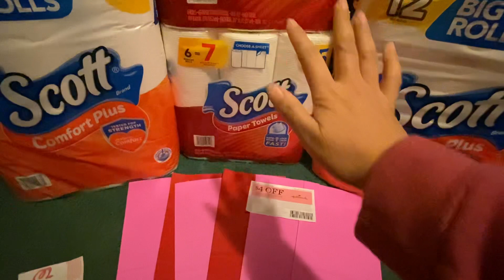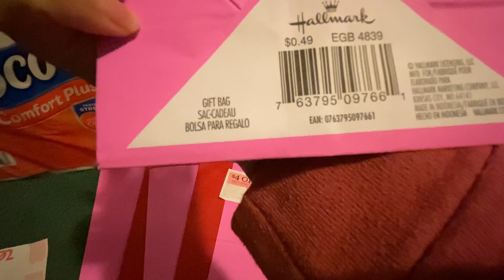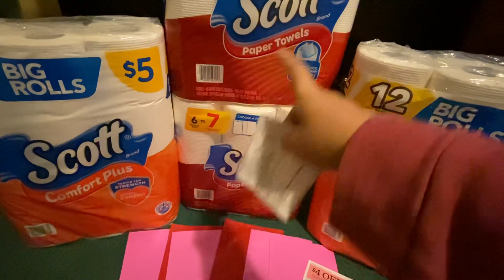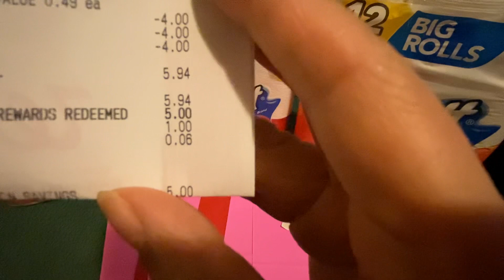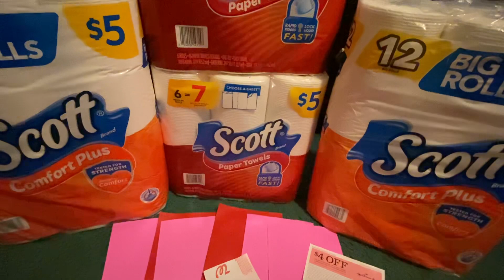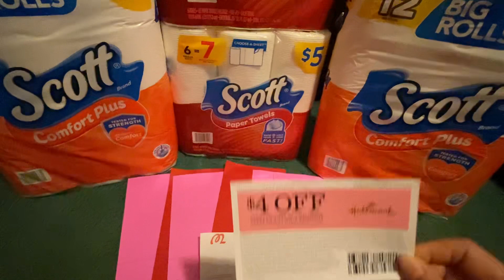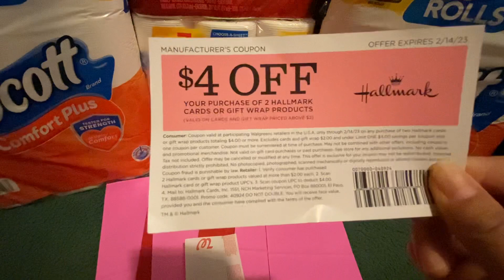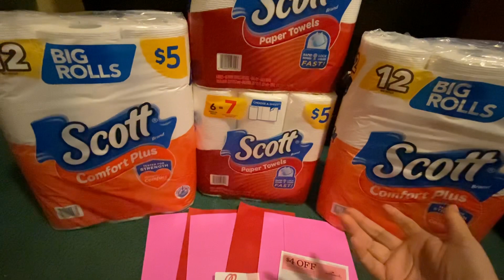🤩😱excelentes precios, corran por ellos 🤩🏃‍♀️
🏃‍♀️🤩esperemos poder mejorarla 🙀🎉